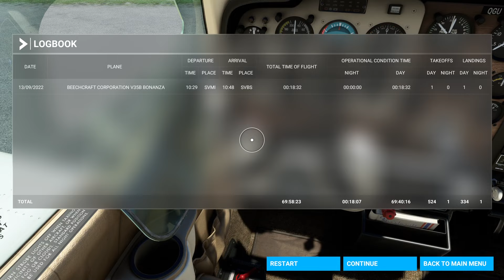MSFS2020 XBOX SERIES X BEECHCRAFT BONANZA SVMI-SVBS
BEECHCRAFT BONANZA SVMI-SVBS